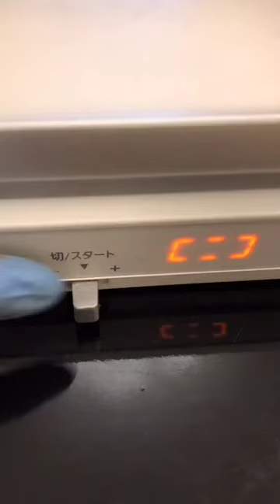Just relax and enjoy the video